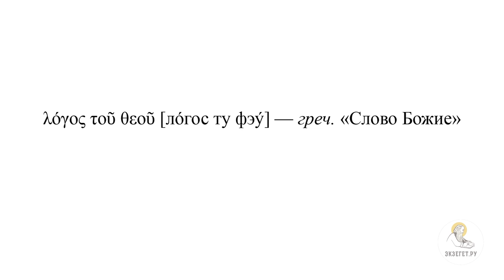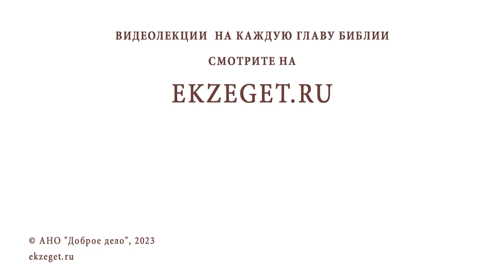Символические формулировки богодухновенности. Протоиерей Дмитрий Юревич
Команда Экзегет.

В сегодняшнем видео предлагается 12-я лекция: "Символические формулировки богодухновенности."

🔸  Символические характеристики богодухновенности
🔸  Слово Божие
🔸  Влияние гностического учения
🔸  Символические образы
🔸  Халкидонский орос
🔸  Единство личности Христа, как Богочеловека
🔸  Совместное действие Бога и человека
🔸  Водительство Святым Духом священного автора
🔸  Попытка разделить Божественную и человеческую стороны священного писания